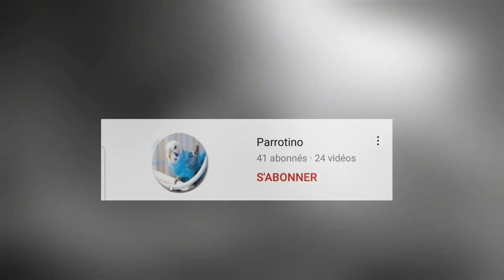Ten Ways to Make Your Bird Love You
birds make great pets, the way to their heart can be a bit difficult as they're so stubborn
but once you've earned their trust it will feel so so good ,to know that a little feathered ball loves you and allows you to cuddle and pet it
these 10 tips will help you to get your bird to love